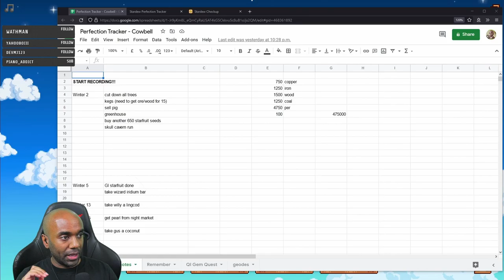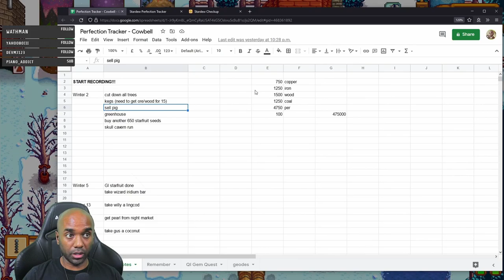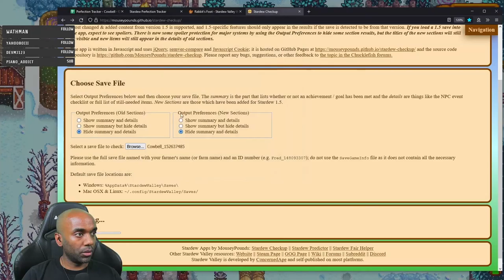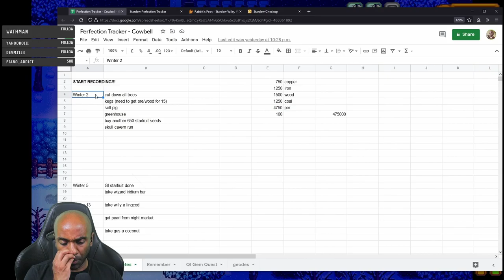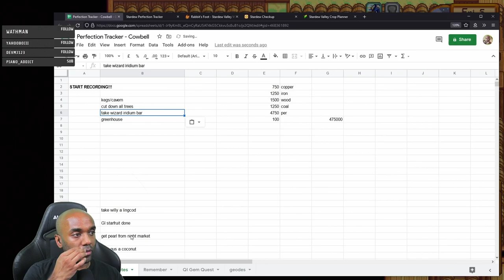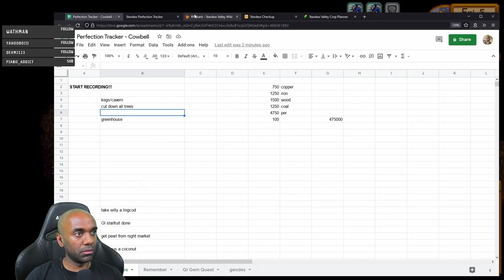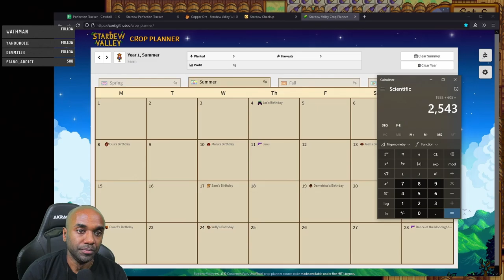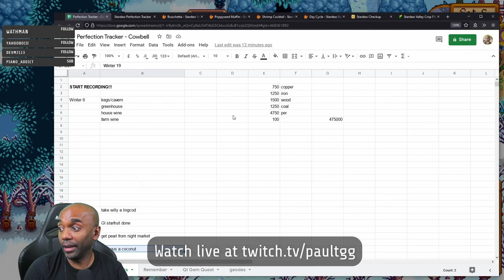Stardew Perfection in 2 Yrs - Part 55